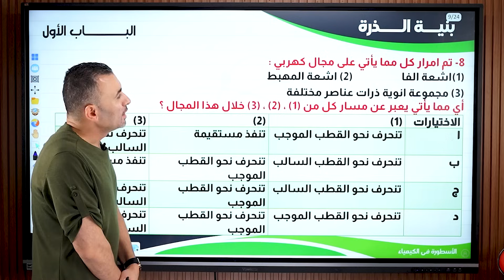السؤال الأسطوري الاول من الباب الأول للصف الثاني الثانوي 2025 / مستر خالد صقر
الأسئلة الأسطورية لسة مكملة معانا وهتلسوعك لو مخدتش بالك منها يا بطيخة 😌